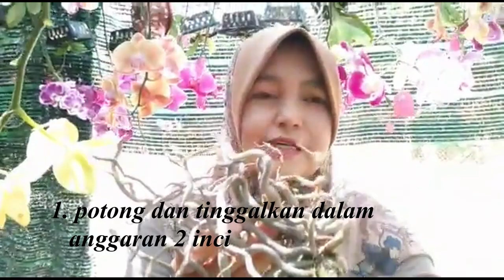Akar Orkid boleh Dipotong?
kalau nak baja organik mekar .
500ml = RM15
250ml = RM10
150ml = RM5